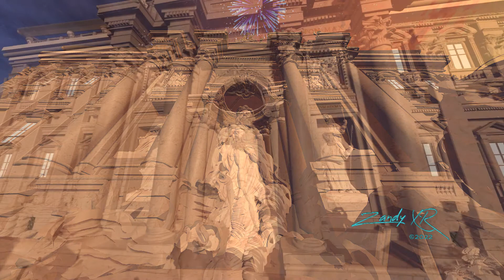Hand Painted in VR with TiltBrush! Trevi Fountain, An artist's Rendition.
This is an artist's rendition of the Trevi Fountain painted 100% in TiltBrush over the course of 10 days.  This is not a CAD program so this building was aligned by eye.  This artist's rendition has been updated in 2022 with slight changes using Open Brush from the original and has been optimized maxing 90 frames in VRChat.  It is a private world but is made public several times of the year (announcement made on socials) and can also be viewed for small group tours by appointment only.  Contact Zandy XR on socials for more information.